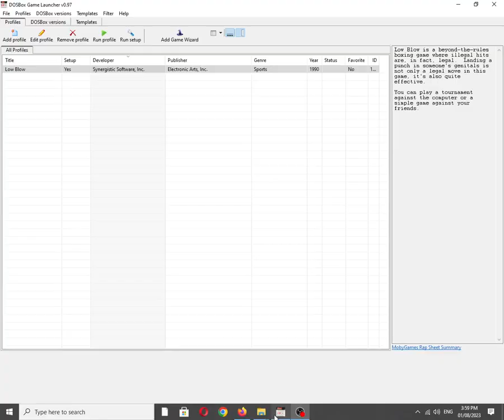Low Blow [MS DOS] Intro on Tandy 3 Voice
Mobygames description:
Low Blow is a beyond-the-rules boxing game where illegal hits are, in fact, legal. Landing a punch in someone's genitals is not only a legal move in this game, it's also quite effective.

You can play a tournament against the computer or a simple game against your friends.

Also available on:
COS.TV: ✅☑✔
Vanillo: ✔☑✅